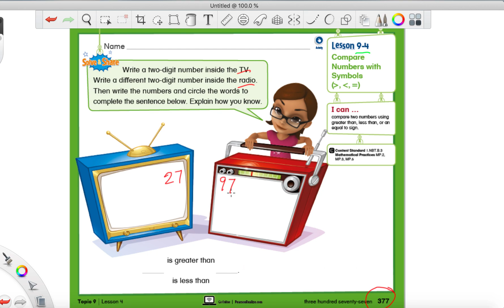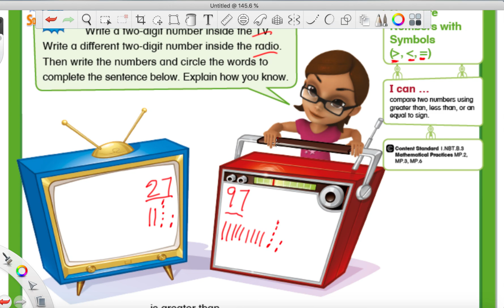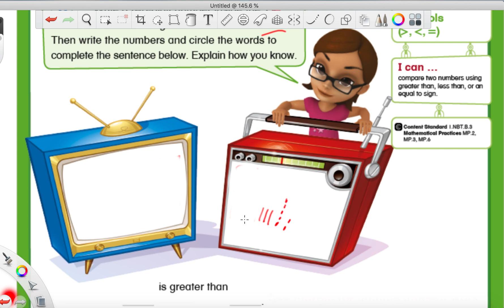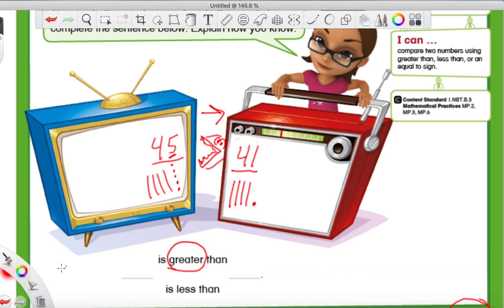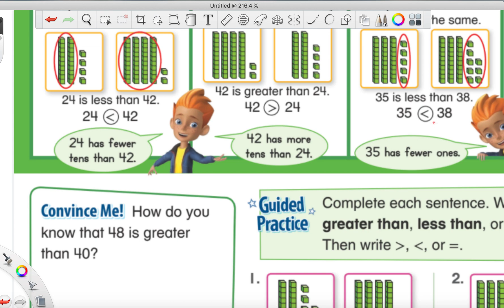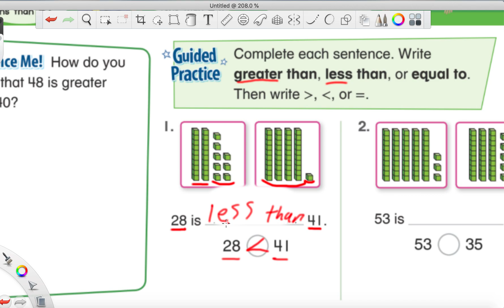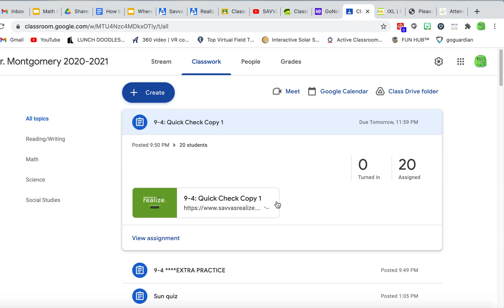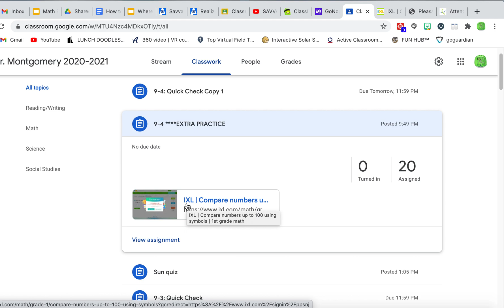SAVVAS MATH Lesson 9-4 (grade 1)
Grade 1 SAVVAS math program (grade 1). Greater than, less than, and equal to symbols.